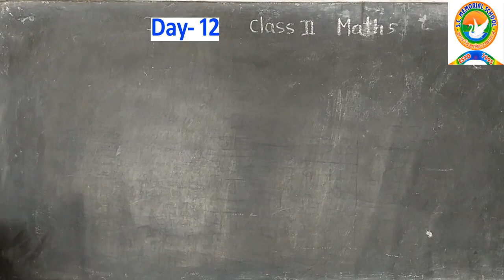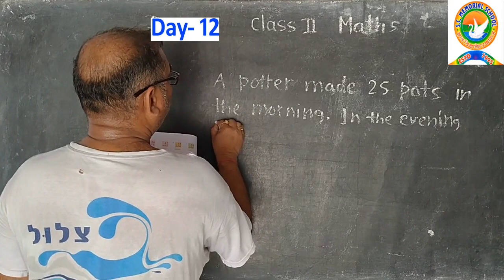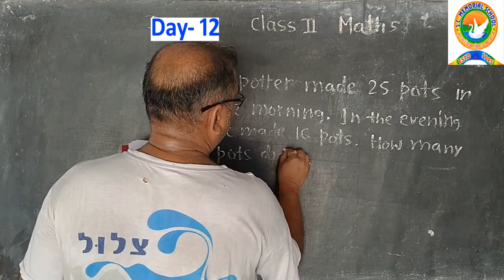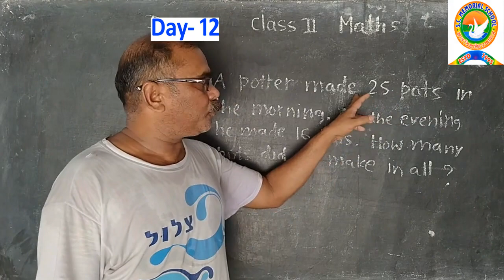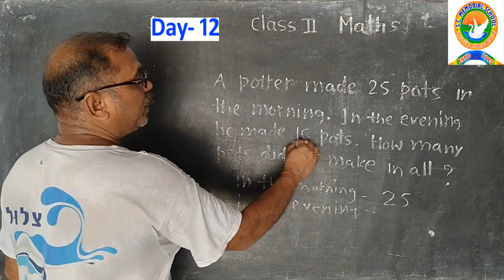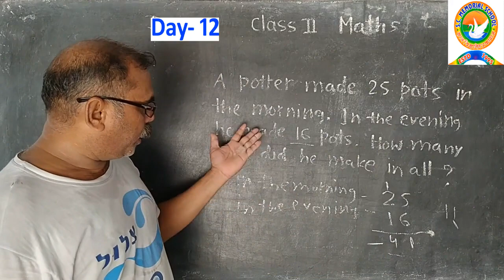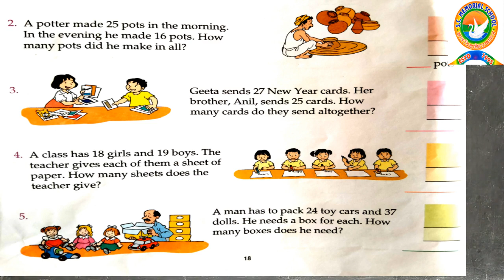Class 2 Maths Day 12